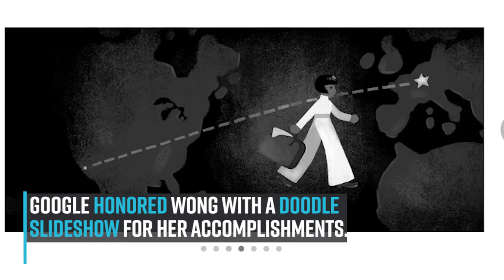Who was anna may wong?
Anna May Wong is an actress considered to be Hollywood's first Chinese-American movie star.